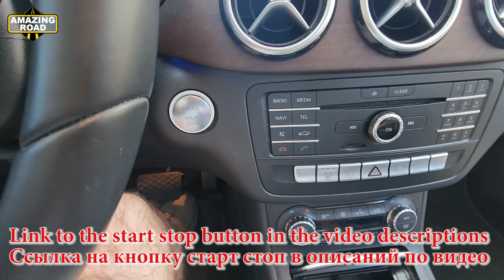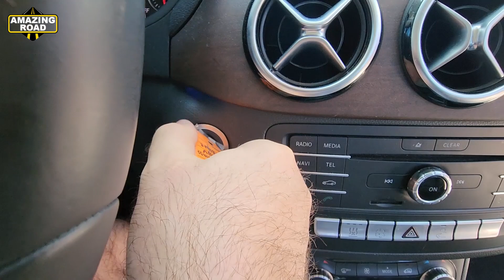Detailed Install. How to install START/STOP Button on a Mercedes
Remote Engine Auto Start Starter for Mercedes W211
Remote Engine Auto Start Starter for Mercedes W212
Remote Engine Auto Start for Mercedes W211
Remote Engine Auto Start for Mercedes W212
Remote Engine Auto Start for Mercedes W204
Remote Engine Auto Start for Mercedes W207
Autostart Mercedes W211
Autostart Mercedes W212
Autostart Mercedes W213
Autostart Mercedes W204
Installing Smart Autostart Engine on Mercedes FBS3
Installing Smart Autostart Engine on Mercedes FBS4
Installing Smart Autostart Engine on Mercedes W211
Installing Smart Autostart Engine on Mercedes W212
Install Intelligent Remote Engine Start System the Phone on Mercedes W211
Install Intelligent Remote Engine Start System the Phone on Mercedes W212
Install Intelligent Remote Engine Start System the Phone on Mercedes W213
Install Intelligent Remote Engine Start System the Phone on Mercedes W204
Install Intelligent Remote Engine Start System the Phone on Mercedes FBS3
Install Intelligent Remote Engine Start System the Phone on Mercedes FBS4

Система Автозапуск Двигателя с Телефона на Mercedes W212
Система Автозапуск Двигателя с Телефона на Mercedes W213
Система Автозапуск Двигателя с Телефона на Mercedes W204
Система Автозапуск Двигателя с Телефона на Mercedes FBS3
Detailed tutorial How to install Start Stop Button on a Mercedes
Подробное руководство Как установить кнопку старт стоп на Mercedes